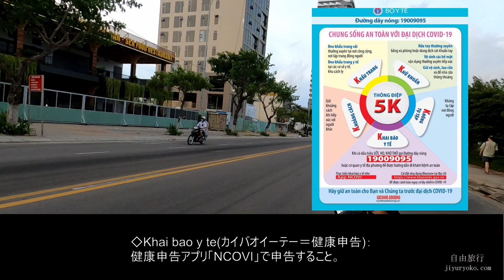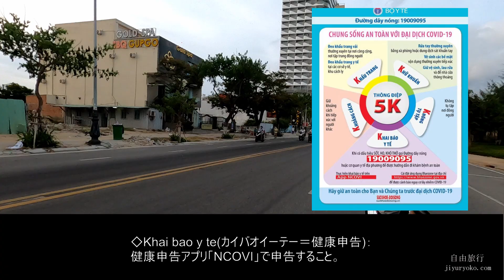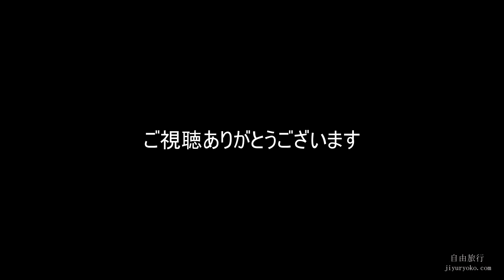【ベトナムダナン最新】ベトナムダナンコロナ関連情報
現在のベトナムダナンの映像やコロナ関連ニュースを